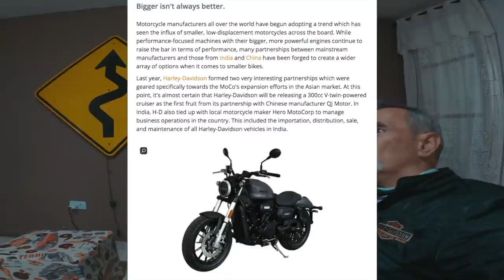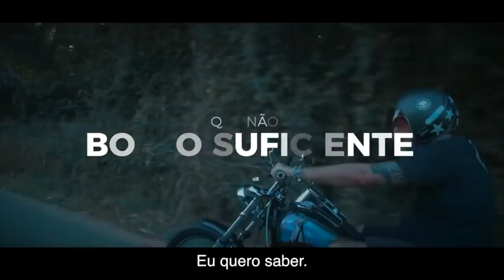Harley-Davidson de baixa cilindrada?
Harley-Davidson de Baixa cilindrada vai virar realidade.
Mas não aqui nas terras tupiniquins por enquanto.
Já viu carro antigo? Rural, F75 Hot Rod, Galaxie e Maverick GT
O LoCo da semana tá chegando com novidades, viagens, bom humor e notícias do universo dos motores.